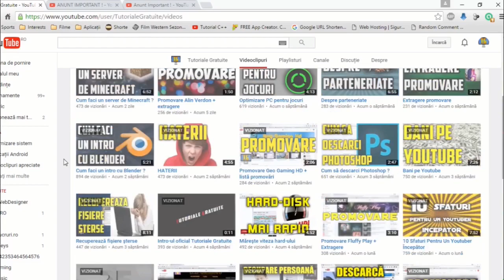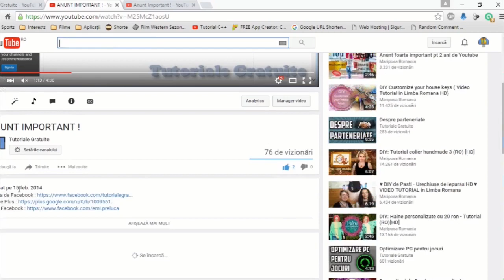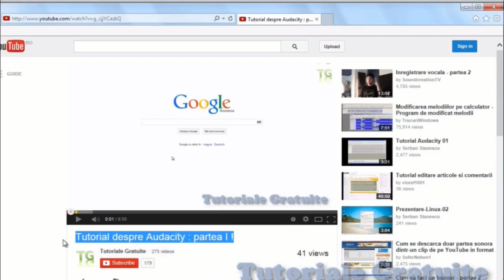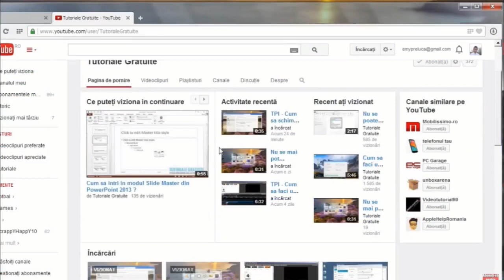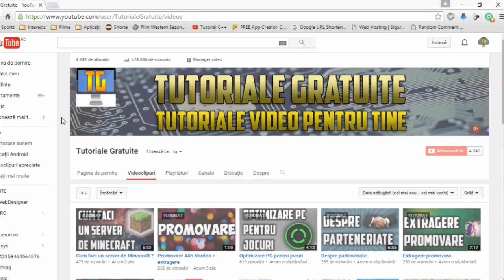Special 4000 de abonați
► Vrei să faci bani pe internet ?

► Vrei promovare ? Trebuie să ai minim 20 de clipuri urcate pe Youtube și activitate destul de bună în ultima lună. Dacă îndeplinești aceste condiții, lasă comentariul : " Vreau promovare "

► Pentru mai multe tutoriale, vă invit să vă abonați !

► Schedule :
Luni : Video/Tutorial
Miercuri : Promovare + Extragere
Vineri : Video/Tutorial

► Concurs : Fi-ți activi și veți fi răsplătiți. La fiecare 1000 de abonați, alegem 3 persoane care au apreciat și comentat la cele mai multe tutoriale și le lăsăm să aleagă tema unui tutorial, dedicat bineînțeles acestora + promovare gratuită ( în caz că doresc )